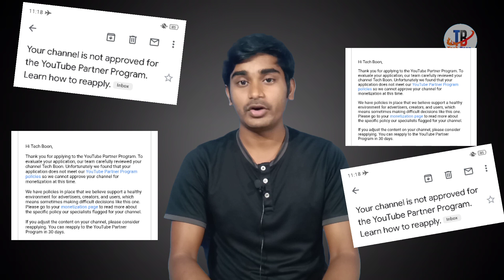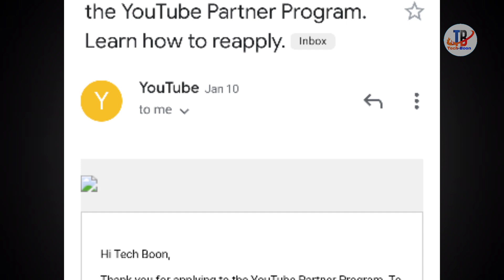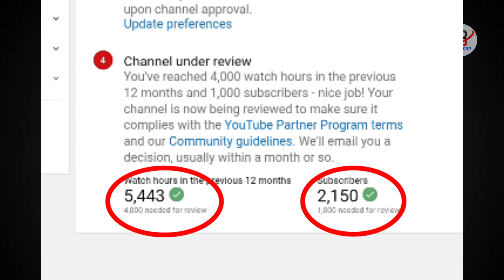Reused Content Monetization 2021 | YouTube reused content Fixed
Reused Content YouTube Monetization Problem Solve 2020 | Monetization Enable After 5 Time Disapprove |

Hello And welcome guys,...

          Aaaj k iss video pe hum discuss karenge aur Full Explain karke apko Batayuga k Reused Content monetization enable kaise kare, Reused Content phir be monetization enable kaise kare,

monetization in 2nd review full process

What to do During Channel Under review

YouTube Monetization problem Solve in 2020 in Hindi